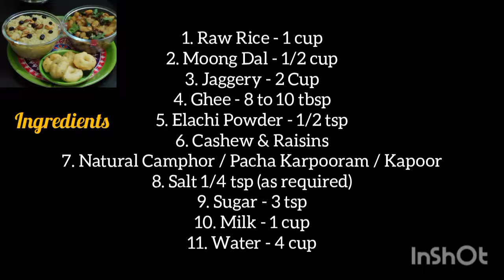Sweet Pongal Recipe | Traditional Pongal | How To Make Pongal | Khara Sankranti Pongal | Paramannam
Welcome to Rani Cooking Channel. Here we can see a lot of traditional Recipes. All Recipes are easy to cook within 15 minutes with few easily available ingredients. It will help to the beginners and to who are interested in different type of Recipes

Sweet Pongal is also known as sakkarai pongaL In Tamil language and is a sweet dish made during festive occasions in South India. There are some South Indian recipes served in temples which are a favorite with me – Ven Pongal, curd rice, Paal payasam and this sweet Pongal. I have had these recipes as prashad (naivdeyam) in some South Indian temples and loved the taste the prasad had.

Sweet Pongal Recipe
Ingredients
1. Raw Rice - 1 cup
2. Moong Dal - 1/2 cup
3. Jaggery - 2 Cup
4. Ghee - 8 to 10 tbsp
5. Elachi Powder - 1/2 tsp
6. Cashew & Raisins
7. Natural Camphor / Pacha Karpooram / Kapoor
8. Salt 1/4 tsp (as required)
9. Sugar - 3 tsp
10. Milk - 1 cup
11. Water - 4 cup

Recipe Servings: 4
Prep Time: 10 mins
Cook Time: 20 mins
Total Cook Time: 30 mins
Difficulty Level: Easy

HAPPY COOKING WITH RANI COOKING CHANNEL

More Recipes